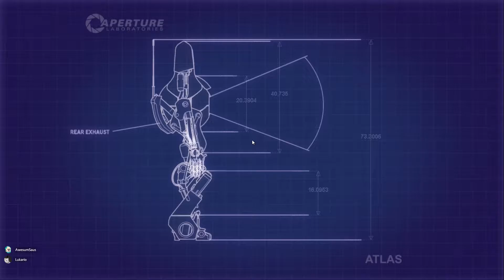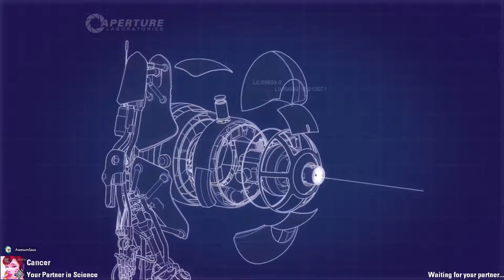Getting shot down | Portal 2 Co Op | Part 5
turrets are finally here and buddy struggles

This YouTube channel is mostly Let's Play, Gameplay, Playthrough videos. I try my best to keep my language clean I’m still deciding if I want to censor it. Please don't hesitate to leave me a message or comment, I see and respond to them all as soon as I can!